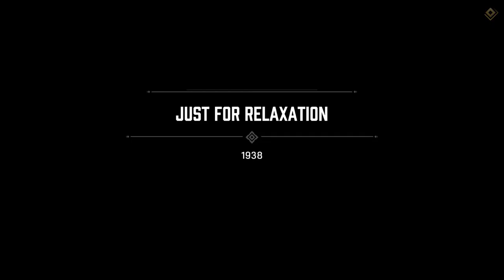Mafia Definitive Edition Gameplay Part 17 | Mafia 2020 Remake | Mafia 2020 Gamerboy Gameplay